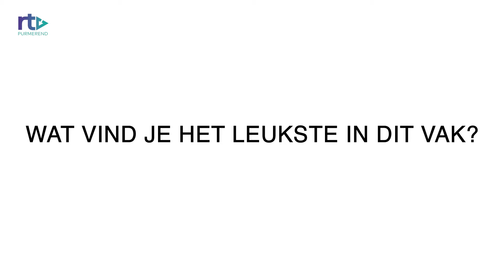Maak Kennis Met... Custom Dreams | Ondernemend Purmerend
We maken in Ondernemend Purmerend elke maand kennis met een ondernemer uit de regio. In mei 2021 was dat met Custom Dreams in Purmerend.